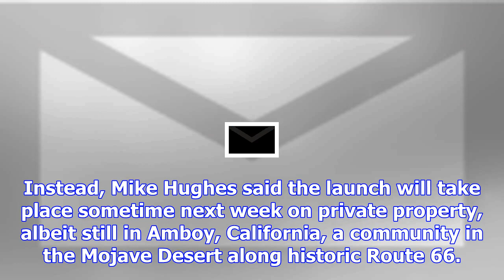Flat-earther’s rocket launch hits a speed bump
A California man who planned to launch himself 1,800 feet high on Saturday in a homemade scrap-metal...